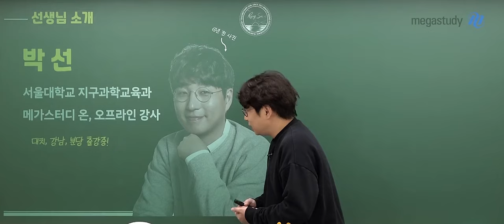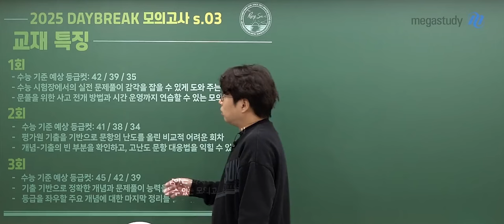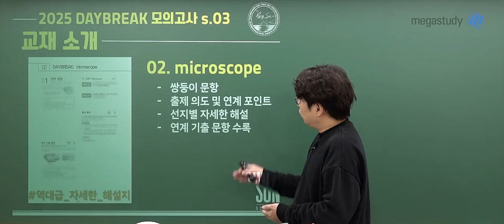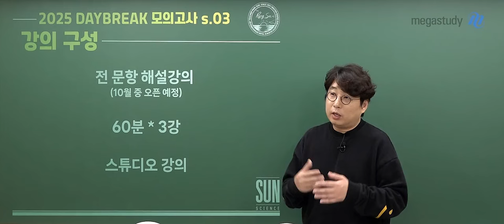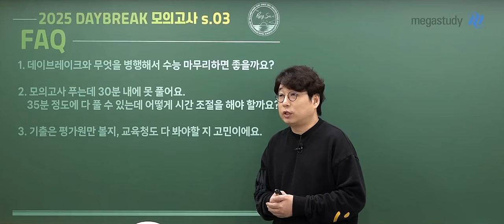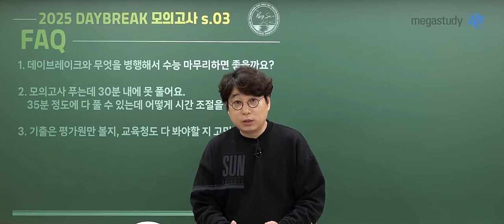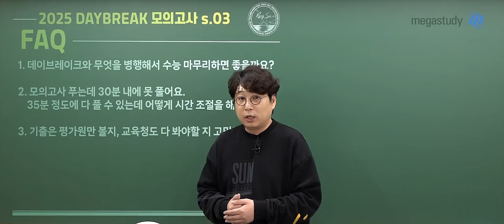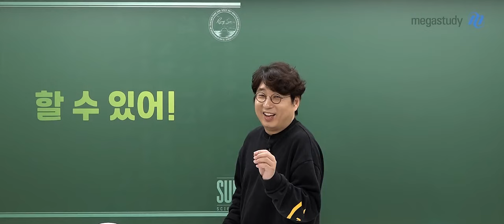[메가스터디] 지구과학 박선쌤 - DAYBREAK 모의고사 시즌3 OT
지구과학 박선 선생님의 DAYBREAK 모의고사 시즌3 OT 영상입니다.